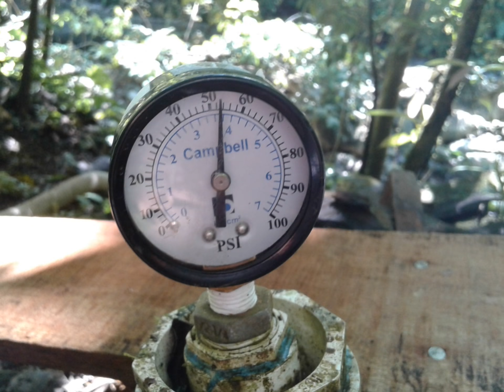The first proof of concept micro hydro using what I had available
While working on the perfect intake it gave me time to work on a mock up of my micro hydro. This worked out reall well I learned about some of the problems I was going to face.  The first that fell together was making the case from a old micro wave from there I just had to get the rest of the parts, Making the pelton wheel was a fun challenge cutting and pop riveting them on in the exact location,